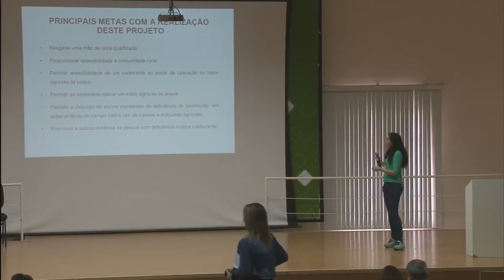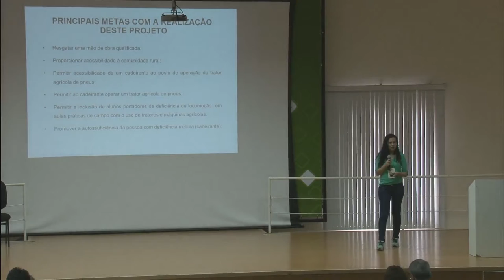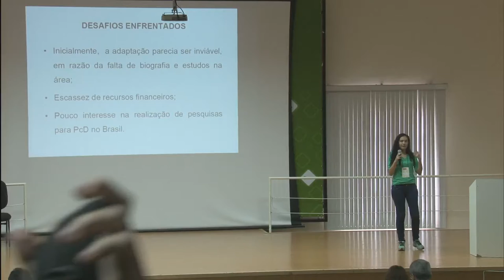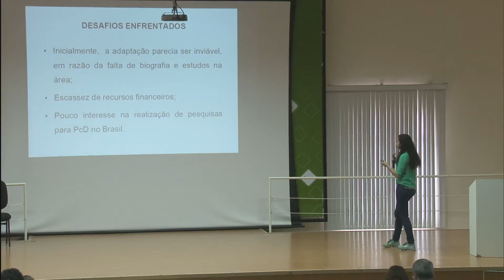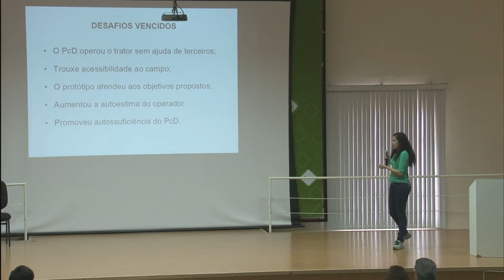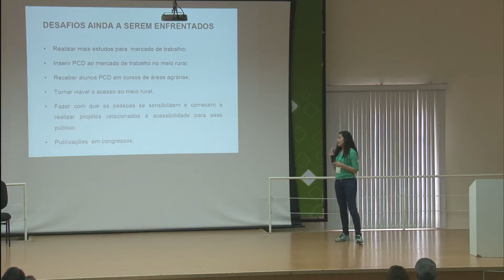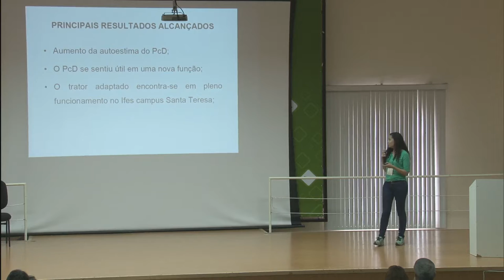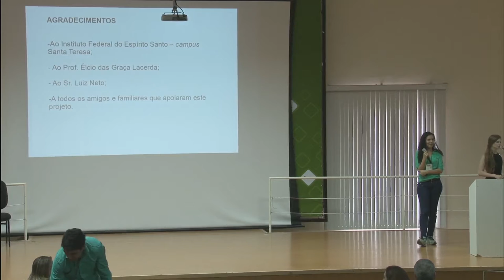I Jornada de Integração do Ifes - 24/10/17